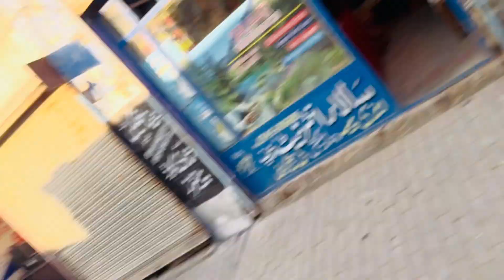A day of gardening |||| Suggestion in comments |||| Home